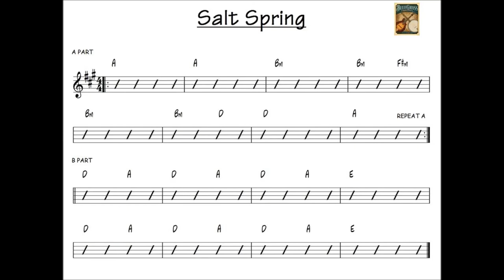Salt Spring - bluegrass backing track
SALT SPRING practice track in A.  Tempo 110
by John Reischman (the best fiddle tune written in my lifetime)
101 Bluegrass Backing Tracks